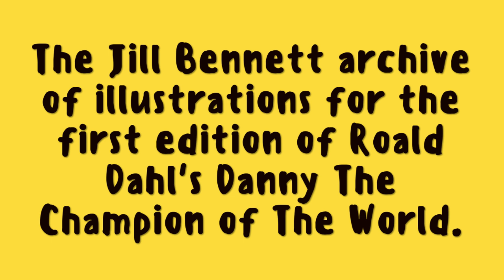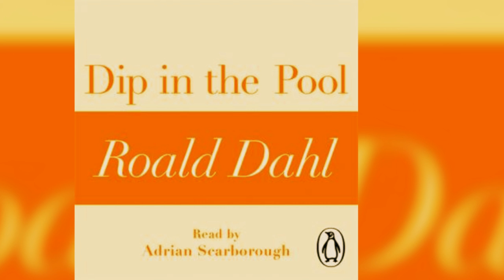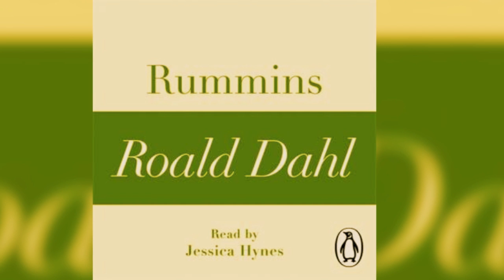Audio book Excerpt ISBN9780718177652 Genre Short Stories